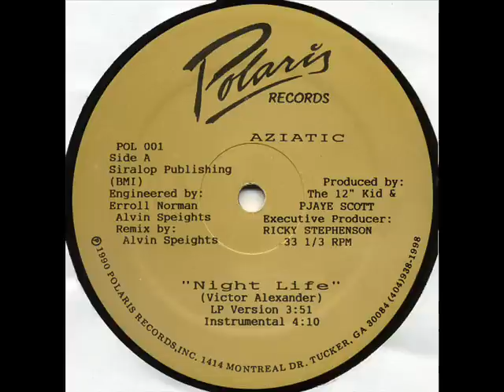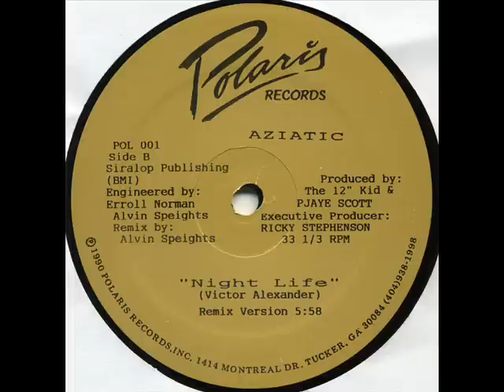Aziatic - Night Life (Remix) (Polaris 1990)